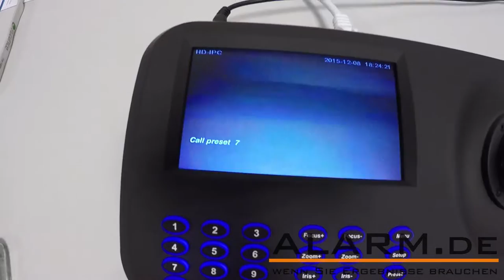PTZ Controller zum Schwenken, Neigen und Zoomen von PTZ IP Überwachungskameras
· PTZ Controller mit 3D Joystick und Tasten zur Bedienung von PTZ-IP-Überwachungskameras
· ONVIF 2.4 unterstützt
· 5"-Zoll-Ansicht zur direkten Livebild Anzeige der gewählten IP-Kamera
· HDMI Anschluss zur Verbindung mit Monitor
· Automatisches Suchen von IP-PTZ-Kameras im Netzwerk
· Presets einstellbar: aktuelle Kameraposition speichern und auf Tastendruck wieder ansteuern